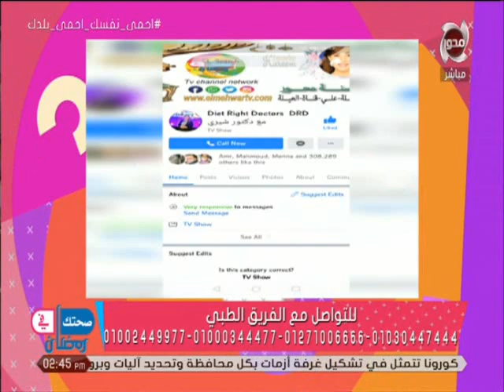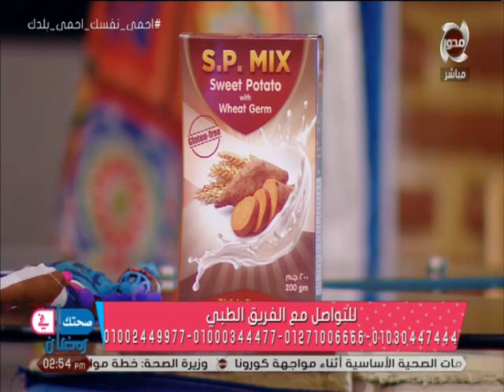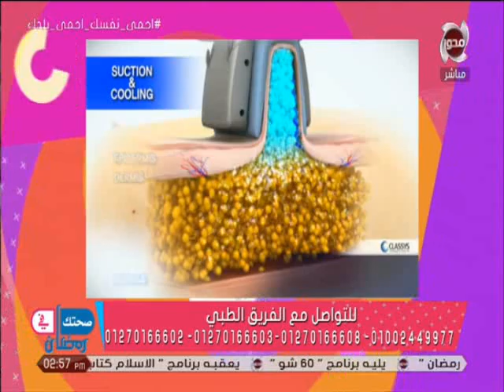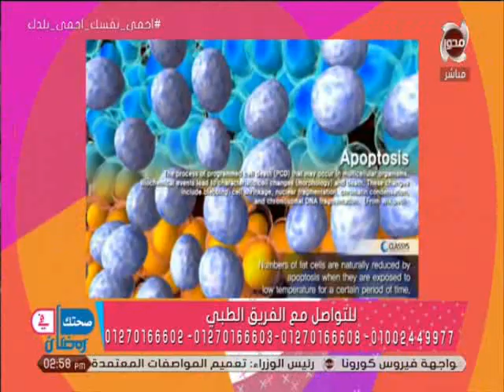ًصحتك في رمضان | (spmix) مجموعة لعلاج النحافة